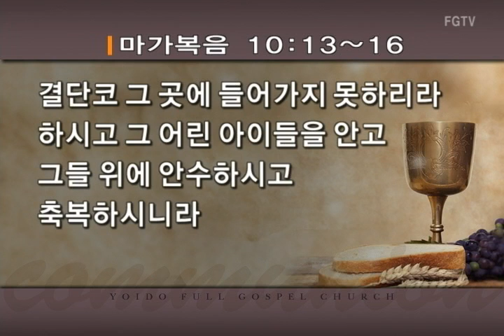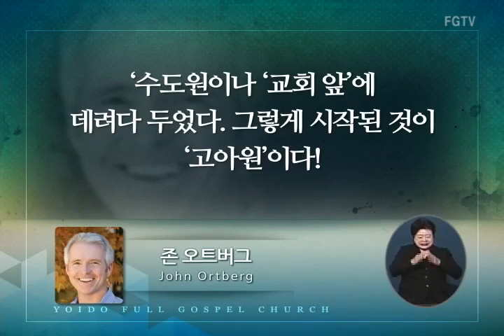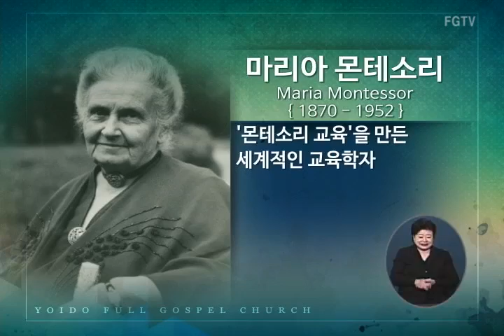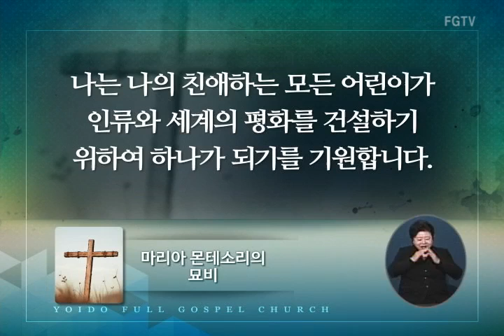여의도순복음교회 이영훈 담임목사 주일설교 (2017년 05월 7일)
제목 : 하나님의 나라를 소유할 자
본문 : 막 10:13-16